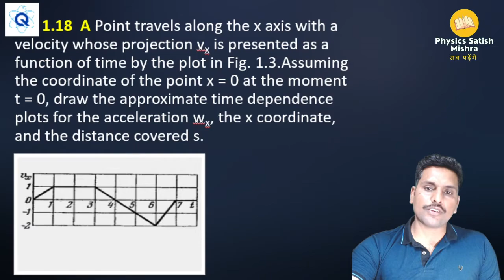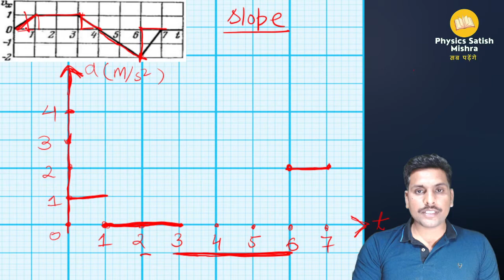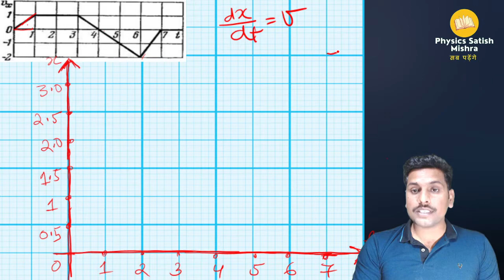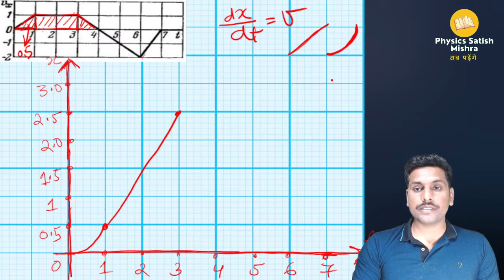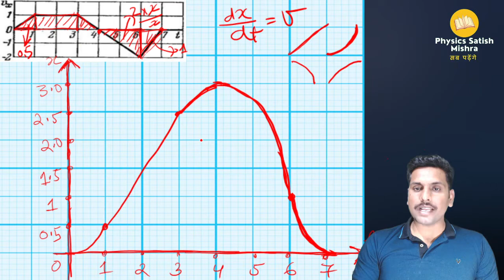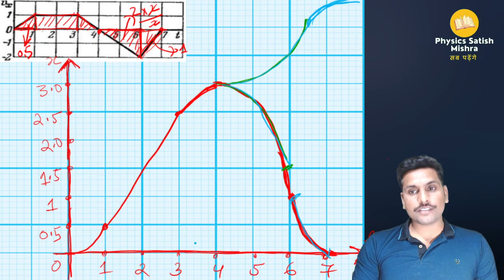Irodov Solution 1.18 | Mechanics | velocity time graph | Jee Mains | Advanced | Neet